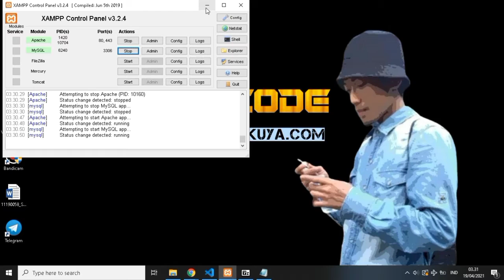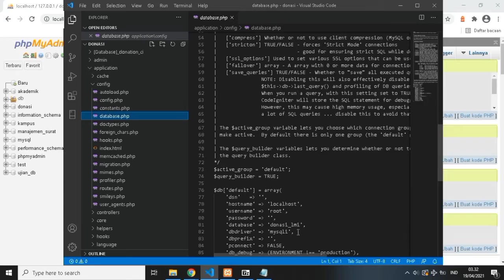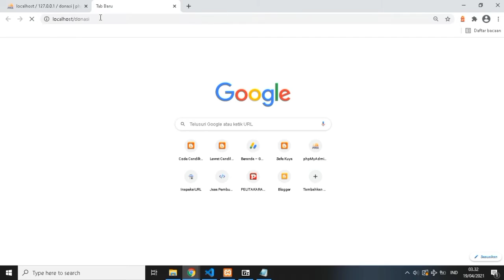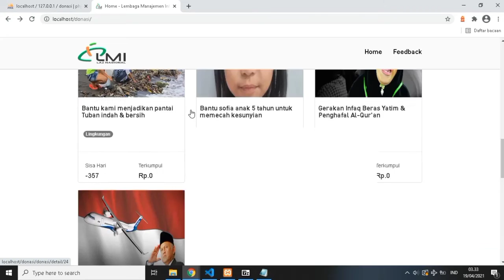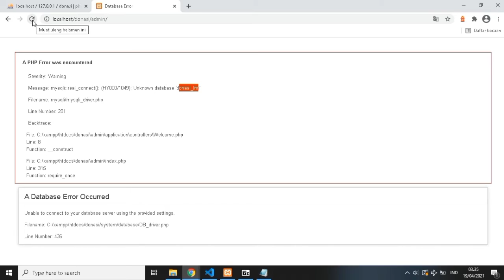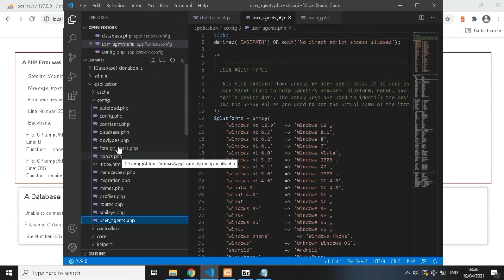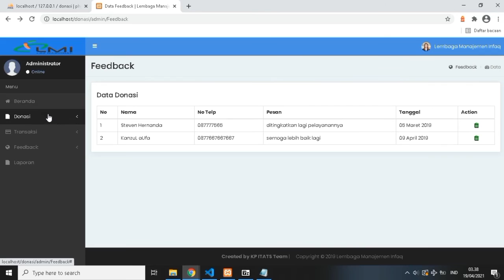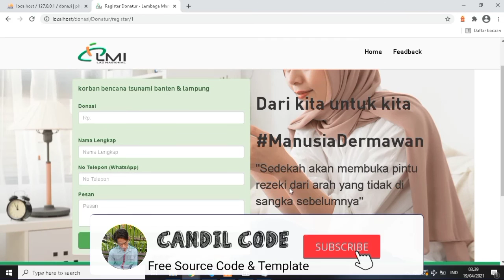Alikasi Donasi Online Berbasis Website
Selamat Datang Kembali Di Youtube Channel Candil Code, Tidak Bosan Bosannya Saya Mencoba Berbagi Source Code Aplikasi Secara Gratis, Semoga Channel Ini Bisa Dijadikan Refferensi Untuk Kalian Yang Sedang Mencari Bahan Untuk Pembelajaran Sebagai Seorang Programmer.